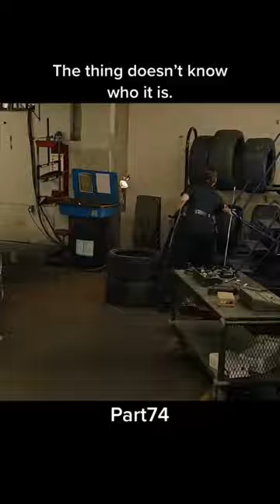Man bitten by snake, officers provide help